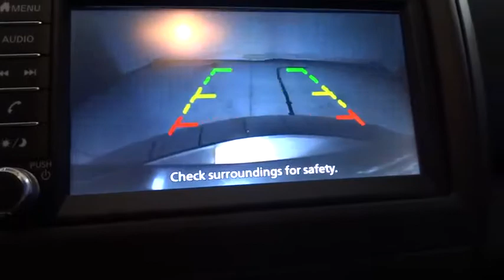2019 Nissan Versa Fresno, Bakersfield, Modesto, Stockton, Central California KL826894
GUN METALLIC New 2019 Nissan Versa available in Fresno, California at Lithia Nissan of Fresno. Servicing the Bakersfield, Modesto, Stockton, Central California area.
2019 Nissan Versa S Manual - Stock#: KL826894 - VIN#: 3N1CN7AP4KL826894

S trim, GUN METALLIC exterior and Charcoal interior. FUEL EFFICIENT 36 MPG Hwy/27 MPG City! Back-Up Camera, Bluetooth, iPod/MP3 Input. Warranty 5 yrs/60k Miles - Drivetrain Warranty; CLICK NOW! KEY FEATURES INCLUDE: Back-Up Camera, iPod/MP3 Input, Bluetooth MP3 Player, Remote Trunk Release, Child Safety Locks, Steering Wheel Controls, Electronic Stability Control. Nissan S with GUN METALLIC exterior and Charcoal interior features a 4 Cylinder Engine with 109 HP at 6000 RPM*. EXPERTS ARE SAYING: Great Gas Mileage: 36 MPG Hwy. WHY BUY FROM US: Lithia Nissan of Fresno sells new and used Nissan cars, Nissan trucks & Nissan SUVs in Fresno, CA. We have a strong and committed sales staff with many years of experience satisfying our customers' needs. Feel free to browse our inventory online, request more information about vehicles, set up a test drive or inquire about financing! Horsepower calculations based on trim engine configuration. Fuel economy calculations based on original manufacturer data for trim engine configuration. Please confirm the accuracy of the included equipment by calling us prior to purchase.